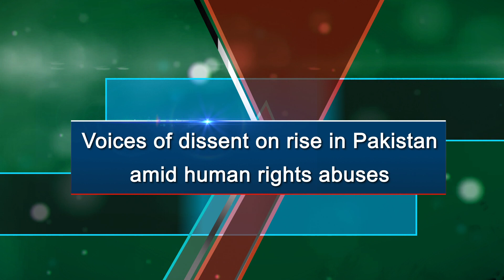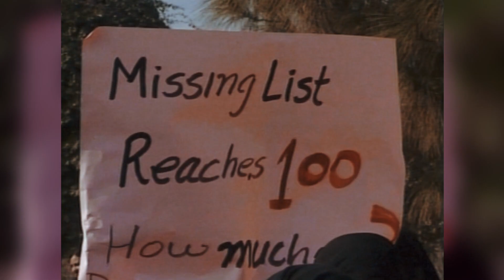China-Pak nexus misusing international forums; Voices of dissent on rise in Pakistan | EP-30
China has blocked a joint India-United States attempt to blacklist Pakistan-based terrorist Sajid Mir under the 1267 Al-Qaeda Sanctions Committee of the UN Security Council as a global terrorist. China defends its actions as so called “technical objections” based on “procedural” loopholes. However, it is an open secret that they are a clearly part of a pattern of protecting Pakistan internationally. Three of Pakistan’s provinces – Sindh, Balochistan and Khyber Pakhtunkhwa still remain underdeveloped, where poverty and malnutrition are rampant. The government does not appear to make any effort to upgrade the educational and medical infrastructure. Those brave individuals who demand their fundamental rights, are facing persecution at the hands of security agencies and Islamic fundamentalists.